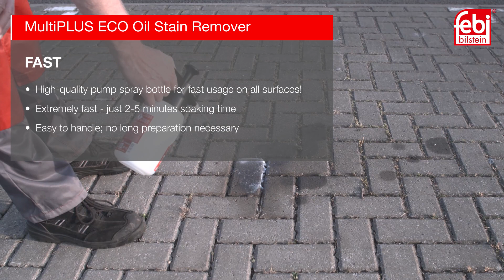[EN] febi MultiPLUS ECO Oil Stain Remover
febi’s new MultiPLUS ECO Oil Stain Remover provides the perfect combination to absorb, remove and clean a contaminated work floor in your garage, workshop, home or anywhere else you may need it. It is PH-neutral and does not attack the surface it is applied on, so it can be utilised for several types of stain on all surfaces, including engine components - and even a barbecue grill.
Efficient
• 1-litre ECO Oil Stain Remover cleans up to 6-10m²
• Removes stains of all kinds
Fast
• High-quality pump spray bottle for fast usage on all surfaces!
• Extremely fast - just 2-5 minutes soaking time
• Easy to handle; no long preparation necessary
Safe
• pH-neutral and biodegradable
• Substitution for harmful brake cleaner